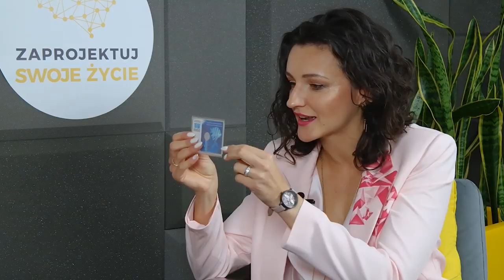Monika Mikowska - w poszukiwaniu równowagi - CEO Mobee Dick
Monika Mikowska, CEO i współzałożycielka firmy projektowo - badawczej Mobee Dick, zrobiła na Macieju piorunujące wrażenie. Pełna entuzjazmu, optymizmu i energii, nasza rozmówczyni opowiada jak wygląda jej życie, zarówno prywatne jak i zawodowe, a także jak je planowała (i czy w ogóle:) )

Bio gościni
CEO i współwłaścicielka firmy projektowo-badawczej Mobee Dick, specjalizującej się w budowaniu produktów i usług cyfrowych. W portfolio marki znajduje się ponad 100 projektów zrealizowanych m.in. dla TUiR Warta, Żabka Polska, mBank, Credit Agricole, Wirtualna Polska, TUI, Play, Empik czy PLL LOT. Monika to wiodąca w Polsce specjalistka z zakresu UX i Product Design. Autorka popularnego bloga jestem.mobi a także wielu cenionych raportów branżowych.
Prelegentka na największych konferencjach branżowych. Związana z branżą internetową od blisko 16 lat, od 12-tu zafascynowana trendem mobile. Jedna ze stu kobiet w Polsce wyróżnionych w 2014 roku tytułem Ambasadorki Przedsiębiorczości Kobiet.

W tym odcinku audycji Zaprojektuj Swoje Życie dowiecie się:
• jak z porażek wyciągać wnioski i wykorzystywać je do dalszego rozwoju,
• co pomogło naszej gościni zmienić priorytety i wyjść z pracoholizmu,
• czy można odnieść sukces w biznesie, bez uprzedniego stworzenia dokładnego planu działania,
• dlaczego Monika uważa, że niespalanie energii na to, co nie wychodzi w życiu prywatnym uwalnia energię do działania na korzyść realizacji celów zawodowych,
• na czym polega teoria czterech palników.

Notatki z odcinka
Monika do studia przyszła przygotowana. Zaopatrzona w arsenał symbolicznych przedmiotów, kartek z rozpisanymi informacjami, była gotowa opowiedzieć swoją historię.
Dla naszej gościni “projektowanie” - zarówno w ujęciu prywatnym i zawodowym, to:
• słuchanie – swojej intuicji, innych ludzi, obserwacja otoczenia
• wnioskowanie
• działanie, które może wymagać zmiany.

Początek projektowania swojego życia Monika zbiega się z rozpoczęciem drugiego roku studiów dziennych. Wtedy też zaczęła swoją pierwszą pracę - w agencji reklamowej. Tam była handlowcem. Nienawidziła tej pracy, ale zależało jej, aby zarobić na komputer. Choć początkowo nie pałała entuzjazmem do roli sprzedawcy, dziś o sobie mówi, że od tamtej pory cała czas nim jest.

Gdy wspomina studia (z publicystyki ekonomicznej i public relations), mówi, że nauczyły ją one pisania. Dzięki tej umiejętności blog mógł odnieść sukces. Na początku ta domena miała służyć startupowi - aplikacji randkowej. Temat nie wypalił, jednak Monika wyciągnęła z tego doświadczenia wnioski. Nauczyła się, że mimo przeszkód warto iść dalej i że wszystko ma swój czas. Domena ta dopiero po 5 latach doczekała się swojego czasu świetności. Monika zaczęła też doceniać swoją intuicję biznesową.

W 2012 roku odeszła z pracy etatowej i założyła swoją firmę, Mobee Dick. Nie miała oszczędności, nie miała konkretnego planu biznesowego. Miała poczucie misji, że rozwiązania mobilne w Polsce muszą być projektowane z najwyższą starannością. Blog był swoistą trampoliną do rozwoju tego nowego przedsięwzięcia. Generował zainteresowanie - Monika zapraszano na konferencje, gdzie prezentowała dobre praktyki projektowania rozwiązań mobilnych, wyniki swoich raportów, a potem realizacje Mobee Dick. Firma działa na rynku już 7 lat, ale dopiero w tym roku Monika poczuła się prawdziwym przedsiębiorcą.

Nasza gościni dąży do równowagi. Zgodnie z teorią 4 palników, dążenie do równowagi polega na balansowaniu między pracą, rodziną, przyjaciółmi i zdrowiem, przy niezaniedbywaniu żadnego z nich. Poznanie tej teorii pozwoliło Monice zaakceptować poczucie niespełnienia, że „nie można mieć wszystkiego”. Jest dumna ze swojego małżeństwa i dwóch córek – dzięki nim czuje się „kompletna”.

Gdy Maciej zadał Monice pytanie, jaką ma super moc, bez wahania powiedziała, że ma dwie: kreatywność i wyczucie czasu.
To, co Monika chciałaby, aby słuchacze i widzowie zapamiętali z tej rozmowy to:
Projektowanie to słuchanie siebie, swojej intuicji. Dajcie sobie kredyt zaufania. Słuchajcie też innych, obserwujcie otoczenie i przetwarzajcie te informacje, aby wyciągać wnioski i w rezultacie podejmujcie działanie. Bądźcie gotowi również na zmiany, czasem trudne, które ostatecznie wychodzą na dobre.

Film polecany przez Monikę:
The Creative Brain

Więcej ciekawych historii i rozmów z wyjątkowymi gośćmi znajdziecie na naszej stronie